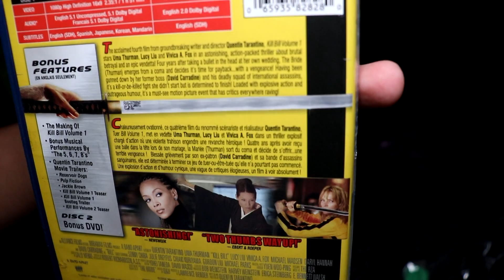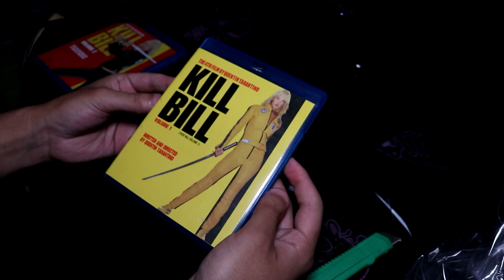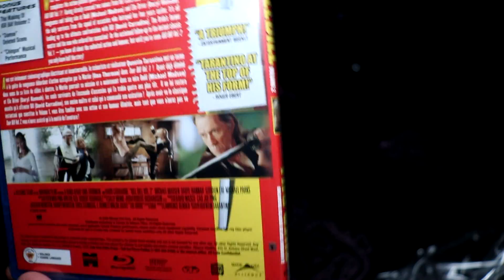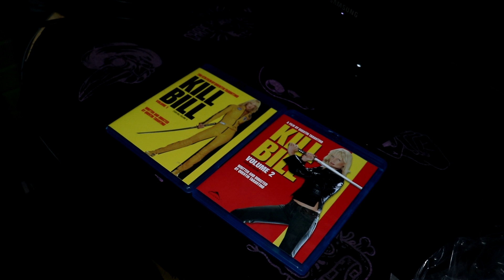UNBOXING - KILL BILL VOL 1 Y 2 (2003-2004) / BLU-RAY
:D

0:00 UNBOXING
0:34 kill bill 1
2:02 kill bill 2